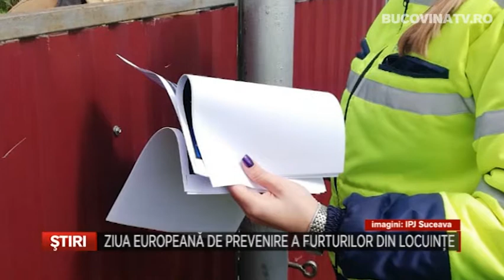ZIUA EUROPEANA DE PREVENIRE A FURTURILOR DIN LOCUINTE